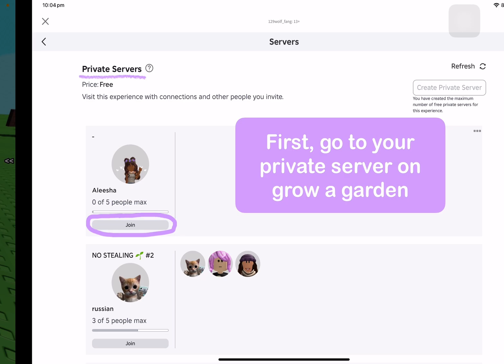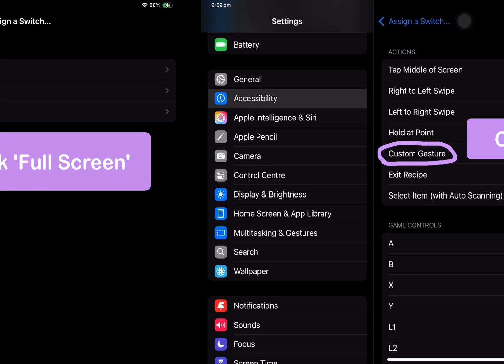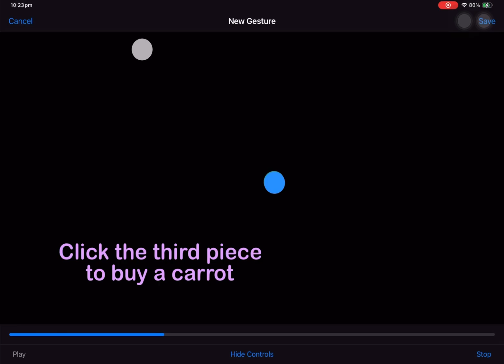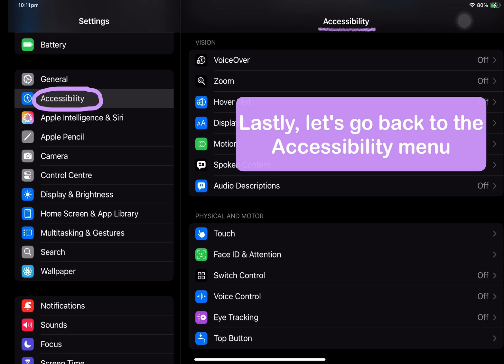How to be AFK on Grow a Garden! (Mobile IOS guide)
This video will show you how to go AFK on Grow a Garden using Switch Control on your iPad/iPhone! 🌿🌴

Once you know how to use Switch Control, you could  even use it to do other things like farming other shop items or harvesting plants.
Switch Control can also be used as an Auto-clicker for IOS devices.

*Timestamps:*
0:00 Start
0:25 Locate the required buttons
1:08 How to set up Switch Control
1:51 Create your Custom Gesture
3:25 Accessibility Shortcut
3:38 Test it out
5:25 How to make Switch Control loop
6:07 How to turn off Switch Control

Harmony 🎵 by Ikson
Skyline 🎵 by Ikson
Apart 🎵 by Ikson